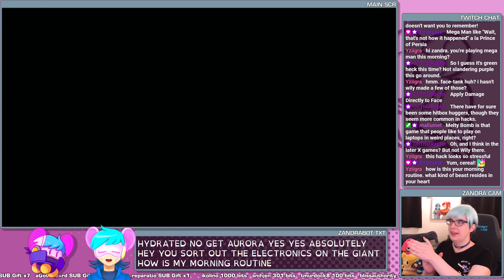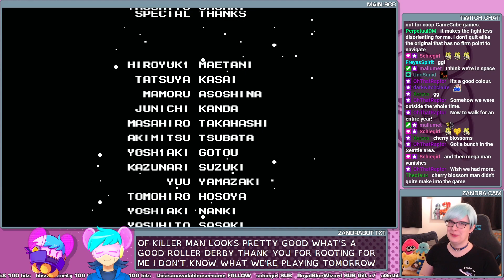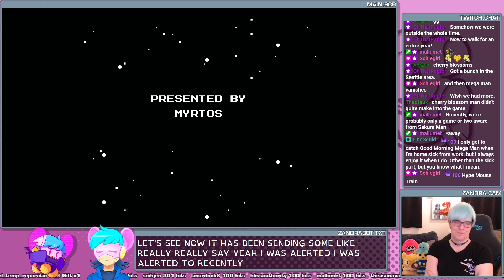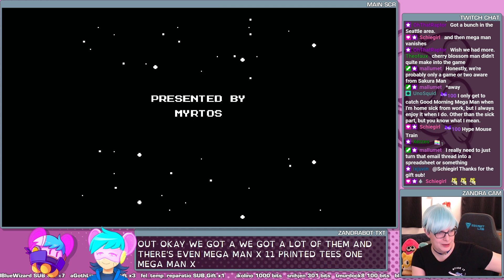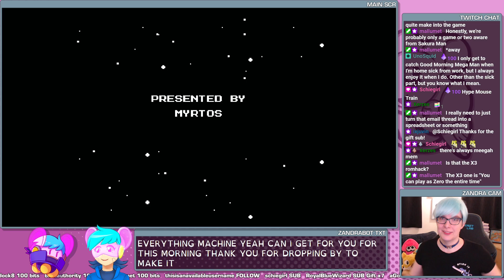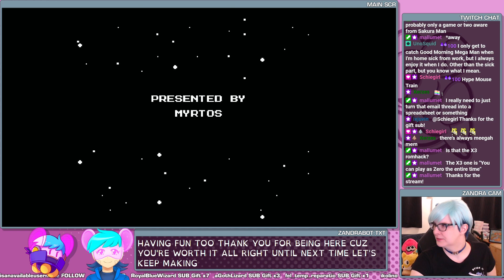GOOD! MORNING! MEGA MAN! - Rockman L #2